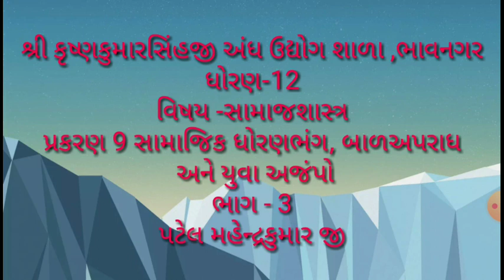std-12,sociology,chepter-9, samajik dhornbhang,bal apradh ane yuva ajmpo,part-3, by-mahendra patel